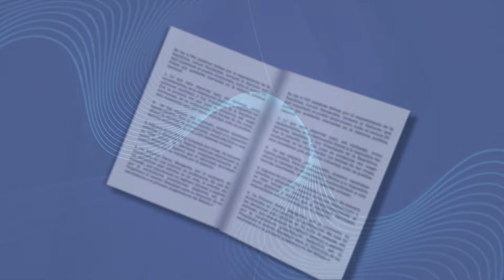MartesDeLectura: La revolución de los robots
MartesDeLectura: Dentro de unos años no imaginaremos nuestra vida sin robots o agentes inteligentes, como ahora no podemos vivir sin teléfonos móviles o Internet.

Así inicia su libro, La Revolución de los Robots, Idoia Salazar, investigadora española en temas de impacto social de la inteligencia artificial y la robótica.

Sostiene que los robots no nos son ajenos, que desde hace tiempo han estado presentes en nuestra literatura y cinematografía, dando a entender que en este campo la ficción se adelantó a la realidad.

Luego de señalar como se ha producido la evolución de la tecnología robótica, nos advierte que frente al futuro, que genera temor e incertidumbre, lo que nos queda es adaptarse o morir.

Ese futuro es el de la edición del genoma humano, el de robots cirujanos, el de personajes sintéticos, el del hombre 2.0 y el de la transhumanización.

Para transformar el mundo, hay que leer.